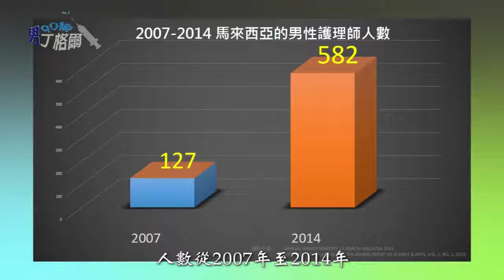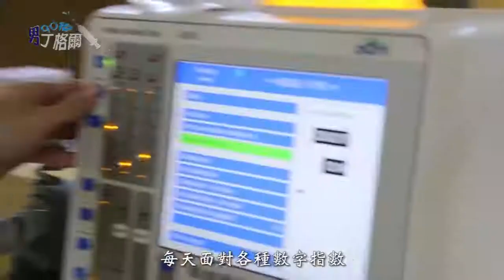【90後男丁格爾】（一）男丁格爾被重視 工作繁雜卻不馬虎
男性護理人員逐漸被大眾接受及重視。馬來西亞男護理人員人數今年一直持續在增加。近年，馬來西亞慈濟洗腎中心也贊助男護理師攻讀護理課程。然而這四位90後男護理師，又是怎麼走上自己的護理之路呢？

護士一直以來都被視為女性的職業。然而，進入21世紀，男性護理人員逐漸得到大眾的接受及重視。
馬來西亞的男護理人員人數從2007年至2014年增漲了四倍。
隨著90後進入職場，不難發現越來越多男生選擇成為護理師。

20年來，馬來西亞慈濟洗腎中心在北馬區為腎友提供服務，需要大量的護理師，保送年輕人攻讀護理課程，便是解決護理師短缺的最佳方法。

 慈濟醫療志業主任 李妙紅(慮曉）
其實慈濟洗腎中心我們在2000 年就有開始保送這些中學畢業生來攻讀護專。

護專畢業後，護理師們進入慈濟洗腎中心服務，成為團隊中據少數的男護理師。
 護理師 楊子億
一般上在我們護士的工作範圍，有時候需要扛我們比較重的腎友的時候，還有要承擔比較重的東西的時候，可能男護士這方面就比較有優勢。

洗腎室的護理模式與病房的護理工作截然不同，洗腎護理幾乎每天重複著相同工作。

每天面對各種數字指數、熟悉地操作機器、面對不一樣身體狀況的病人，護理師們具備不一樣的應變能力，以謹慎，負責任的態度去執行每一個護理工作。
護理師守護病人的生命，難免需承受各種壓力。這些90後的年輕人，為何選擇了以女性居多的護理行業呢?

 護理師 馮元鴻
我們需要多一點時間陪伴腎友重複我們教的東西，這個是我們的應該做的 我們的本分

 護理師 陳佺嶸
慢慢了解，了解，了解到做了出來的時候，我才覺得，就是我沒有走錯地方。

 護理師 洪建志
只要病人好就是我的成就咯，覺得病人你看一個一個，剛進來推輪椅，到現在他們可以自己走。

 護理師 楊子億
我們是一個對事情不妥協的年紀，我們想要得到答案，我們想要看到的東西這樣子，所以都不停告訴自己，心中那團火不能滅。

魏麗柔 杜蕙晞 朱凱凌 杜詠耀 馬來西亞檳城報導